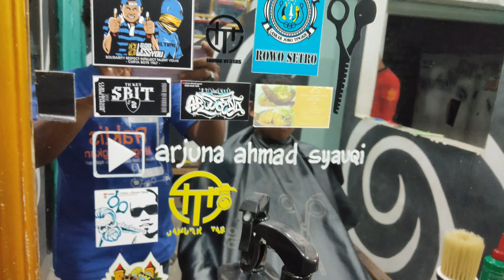DONDONG MATENG WIT//rambut gondrong gk pegang duit||habisin aja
transformasi dari rambut gondrong ke fade pompadour,
rutorial cukur rambut paling gampang step by step cocok buat pemula.
by Ardjoena Cukur Rambut LAMONGAN